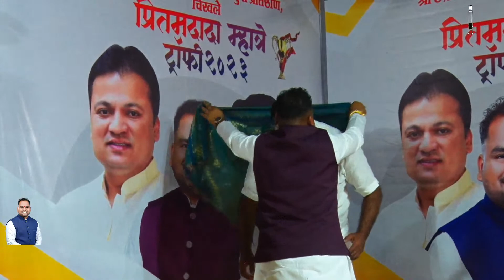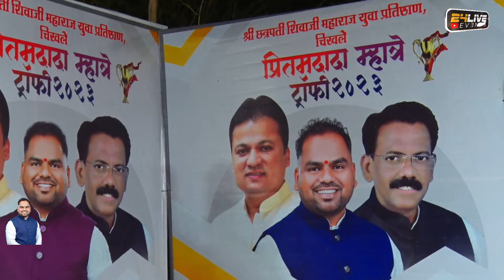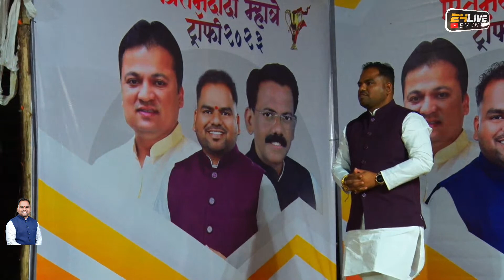NAKSH XI DERAVLI vs DHONGRYACHA PADA || PRITAM DADA MHATRE TROPHY - 2023